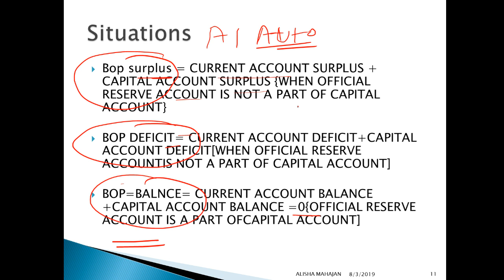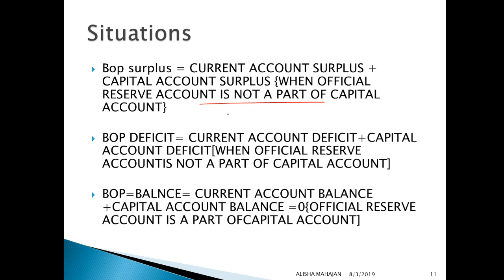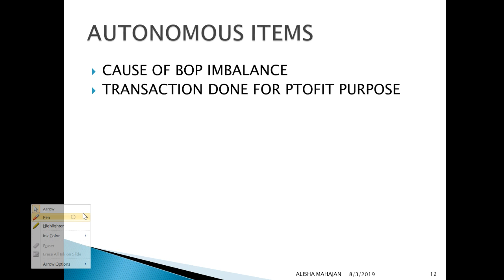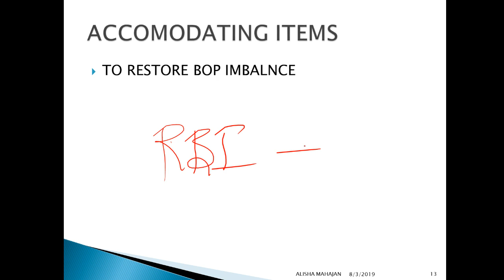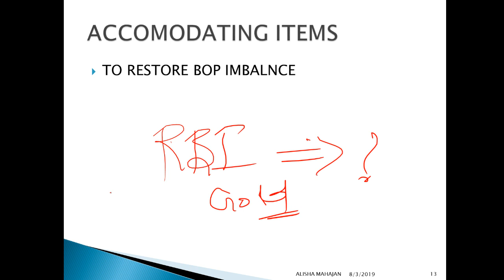Balance Of Payment [PART 3] by ALISHA MAHAJAN